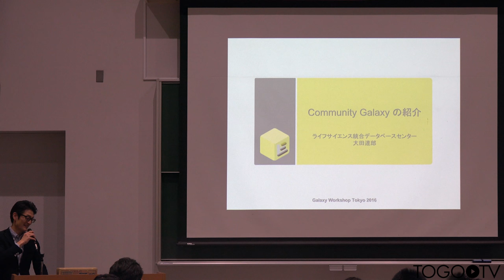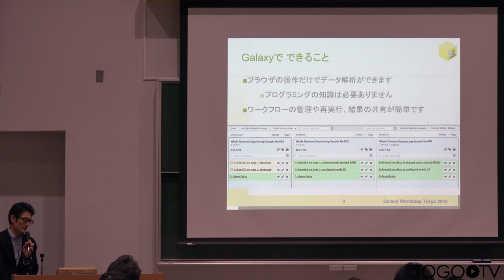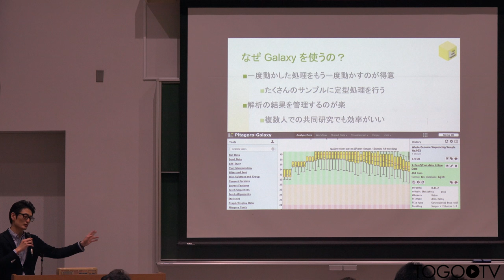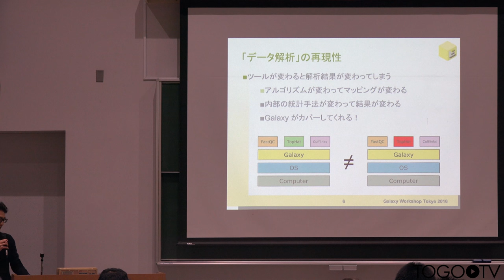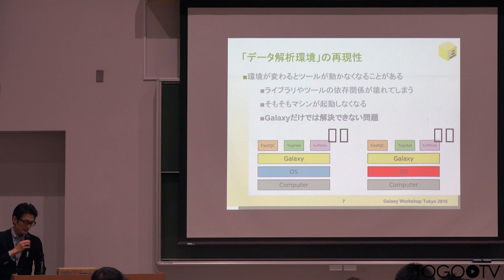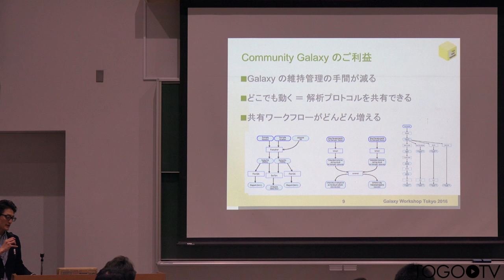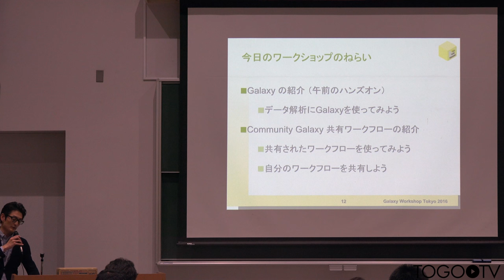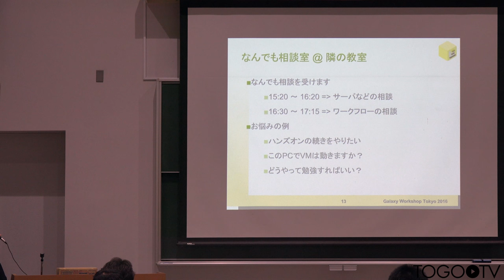Community Galaxy の紹介